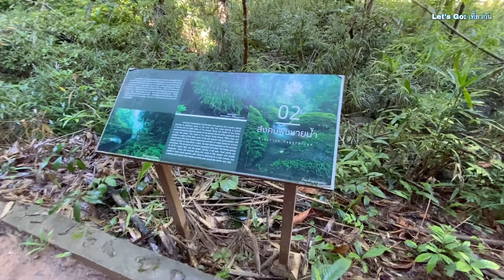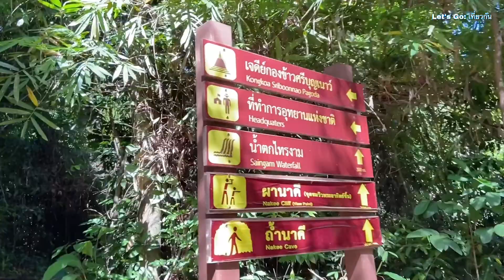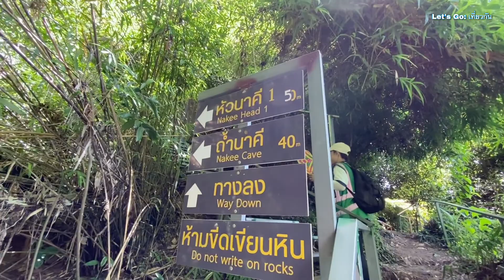นครพนม EP.1 | ขึ้นถ้ำนาคี ฉบับ 2022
ถ้ำนาคี
ความมหัศจรรย์ของธรรมชาติอีกหนึ่งแห่ง ที่มีลักษณะหินคล้ายเกล็ดงูและคล้ายหัวงูขนาดใหญ่ ภายใต้เส้นทางศึกษาธรรมชาติน้ำตกตาดโพธิ์ สถานที่แห่งนี้ตั้งอยู่ในอุทยานแห่งชาติภูลังกา (ฝั่งนครพนม) อ.บ้านแพง จ.นครพนม
การขึ้นถ้ำนาคี สามารถมาโดยไม่ต้องจองคิว เมื่อเดินทางมาถึงทางอุทยานฯจะมีไกด์นำทางให้ เส้นทางช่วงแรกจะเป็นทางเดินเรียบๆ เดินสบาย รอบข้างมีพันธุ์ไม้นานาชนิดให้ได้ศึกษาเรียนรู้ และลำธารน้ำไหลให้บรรยากาศที่สดชื่น หลังจากนั้นก็จะมีช่วงที่ชันบ้าง ให้เราได้บริหารหัวใจกัน ซึ่งเราสามารถแวะพักได้ตลอด แน่นอนว่าระหว่างทางก็จะเจอหลายจุดเป็นหินที่คล้ายหัวงูและคล้ายเศียรพญานาคขนาดใหญ่ ที่สร้างความอัศจรรย์ใจและให้เราได้ไหว้ขอพรกัน ส่วนการลงจากถ้ำนาคีหลายจุดเป็นทางลาดชันที่ต้องจับเชือกค่อนข้างเยอะ ควรลงด้วยความระมัดระวัง
สำหรับถ้ำนาคี เราใช้เวลาขึ้น-ลง รวม 3 ชั่วโมง (ตั้งแต่ 8:45-11:45 น.) แนะนำให้ขึ้นช่วงเช้าเพราะอากาศดี ร่มรื่น เย็นสบาย คนไม่เยอะ และไม่ต้องรอถ่ายรูปตามจุดต่างๆนาน

Facebook: Let’s Go: เที่ยวกัน
Line: @nerisa25